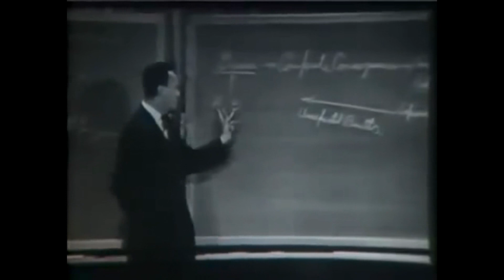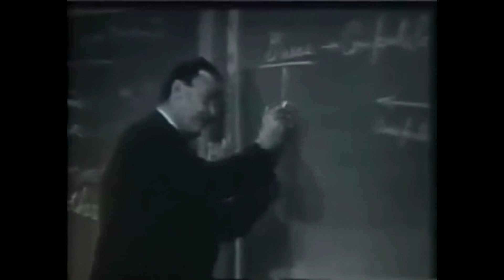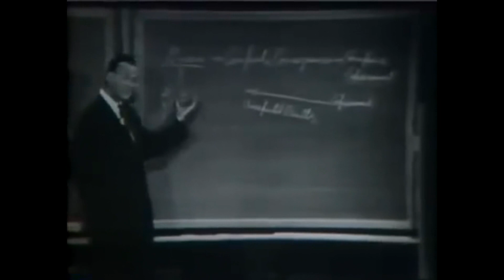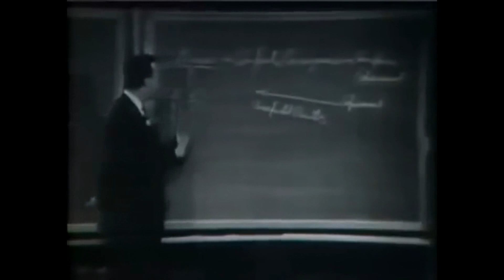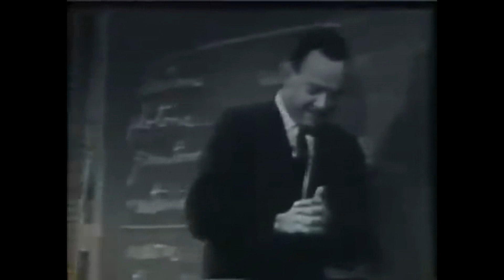The Truth - Richard Feynman: Knowing versus Understanding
Richard Feynman on the differences of merely knowing how to reason mathematically and understanding how and why things are physically analyzed in the way they are

"The first principle is that you must not fool yourself and you are the easiest person to fool."     -Richard Feynman

MUST CREDIT (Prod. Pendo46)